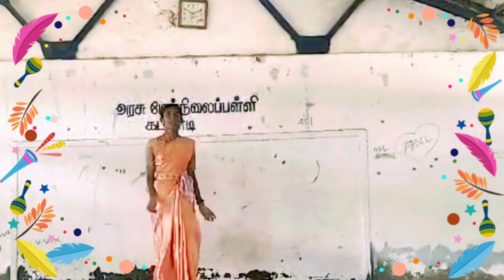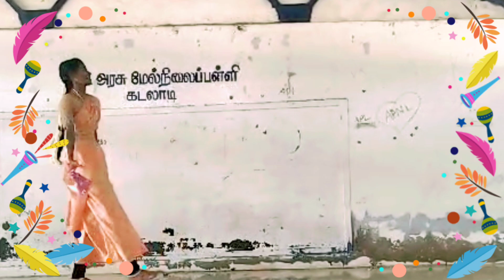கலைத்திருவிழா II சூழல் பாதுகாப்பு நம் பொறுப்பு II வட்டார அளவில் முதல் பரிசு பெற்று மாணவி அசத்தல்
கலைத் திருவிழா 2024- வட்டார அளவில் முதல் பரிசு பெற்று அசத்திய மாணவியின் அபாரமான நாட்டுப்புற நடனம்.

காக்கை இல்லா சீமையிலே காட்டெருமை மேய்க்கயிலே...